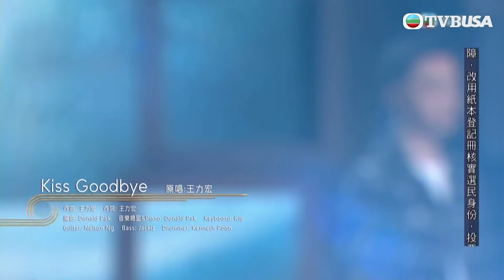中年好聲音2｜譚輝智演唱《 Kiss Goodbye 》，技巧佔優｜動感情感PK賽｜音樂｜追夢｜TVB綜藝